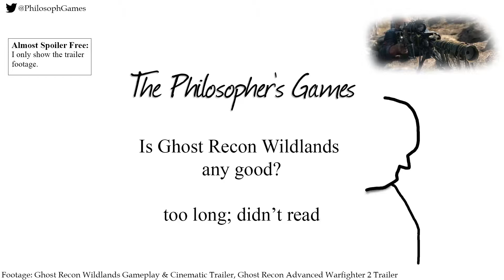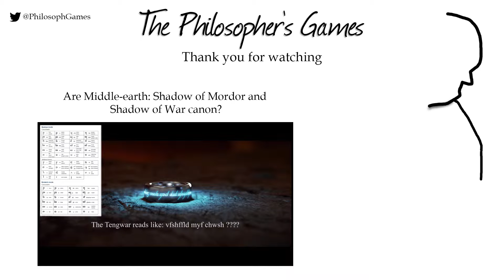Is Tom Clancy's Ghost Recon Wildlands any good? - too long; didn't read | Short Review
Tom Clancy's Ghost Recon Wildlands is Ubisoft's new coop shooter and was released at an unpleasant time, in between many big releases like the new Zelda: Breath of the Wild or Horizon Zero Dawn. I played a bit of it and want to share my impressions of the game. Ideal for my short review and impressions series too long; didn't read (tl;dr), where I try to give you a short summary of my thoughts. Note that this is not a full review - I haven't played enough Wildlands for that. More a first impressions or critique video.

It becomes clear very fast, what this game is good at. Find it out in the short video =)

PS: Play it at least on Elite difficulty. And this is pretty much spoiler free. I only show trailer footage.

Publisher: Ubisoft
Developer: Ubisoft Paris
Release Date: March 7, 2017
Platforms: PC, PS4, Xbox One

Genre: co-op, stealth, pseudo tactical,  third person (third person/first person hybrid), shooter ;P

The Philosopher's Games:
I usually make reviews and analytical content. If you like this video feel free to check my channel (ThePhilosophersGames) for more: